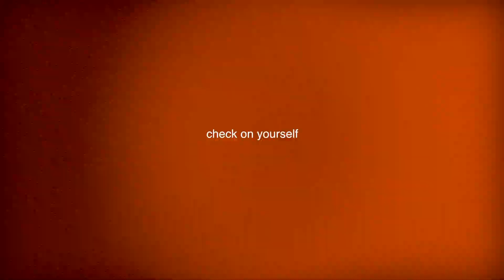MariaHill - Silhouette (OFFICIAL AUDIO)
you deserve to be happy.